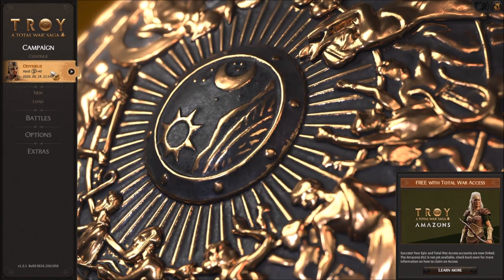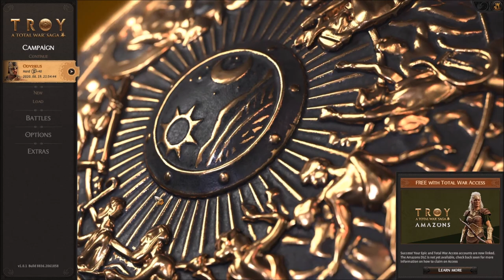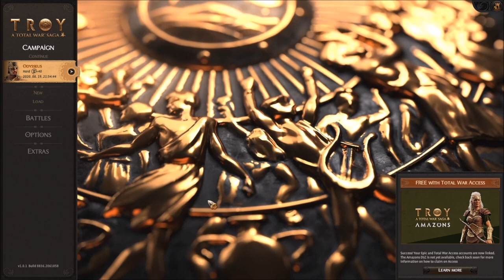A Total War Saga: TROY - Ödi bácsi, a partvidék réme...tulajdonképpen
Egy kis história, kampány áttekintés, csataelemzés...

Patrónusok:
Centurio
Magyar Bence
János
Szabó Dániel Sándor